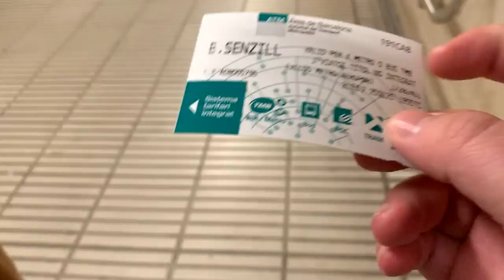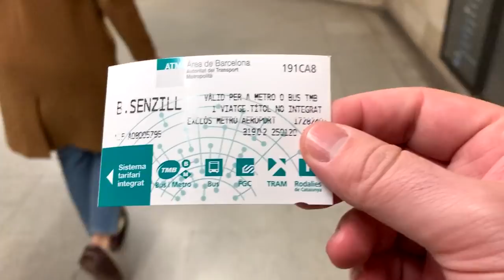PODVODY NA TURISTY a Nejkrásnější Tržiště v Barceloně!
Dnes pro vás mám vlog ze Španělska, ve kterém vám ukážeme nejkrásnější tržiště v Barceloně se spoustou skvělého jídla a další zajímavosti! Tak se podívejte, jak to dopadlo a pěkně se spolu se mnou najezte!

Líbí se ti moje videa a chceš mě podpořit? Staň se členem kanálu JdemeŽrát!

Díky za podporu kanálu: Jana Krausová.